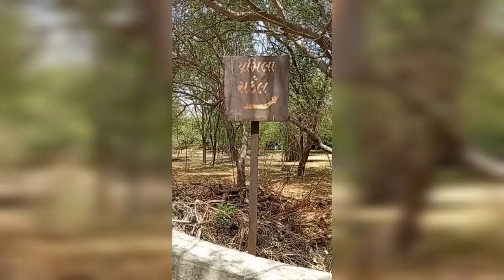praduman park _Rajkot_ femily tourist_#aryanplay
અમારા ચેનલને સબ્સ્ક્રાઇબ કરો તમારા માટે સારા સારા વિડીયો બનાવીએ છીએ અને શરાબીની બનાવવા માટે અમારી રીતે મહેનત સારી કરશો તમે સબ્સ્ક્રાઇબ કરો શેર કરો લાઈક કરો સપોર્ટ કરો એકબીજાને જય ભારત માતા